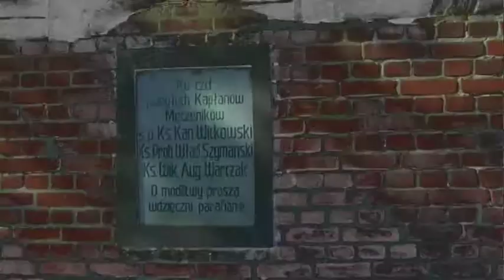mechowo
Film z mojej wyprawy do grot mechowskich. Neurotic.